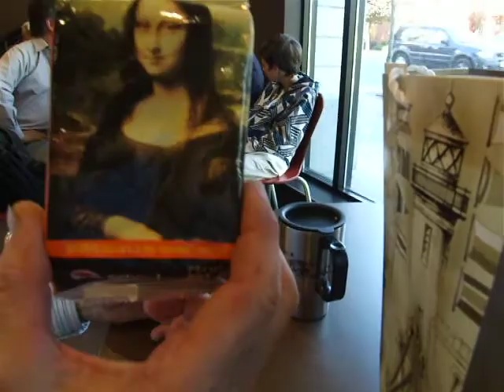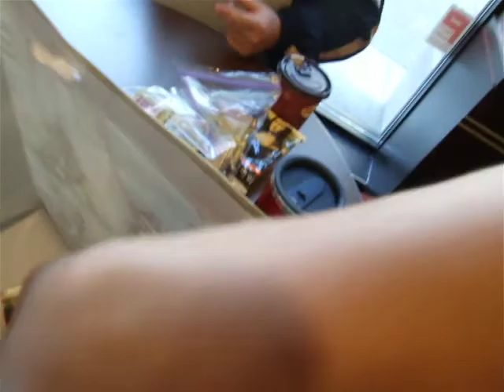Coffee meet with Prototyp87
We had a good two hour visit with James at Tim Horton's. It was a bit noisy but we had a great time.